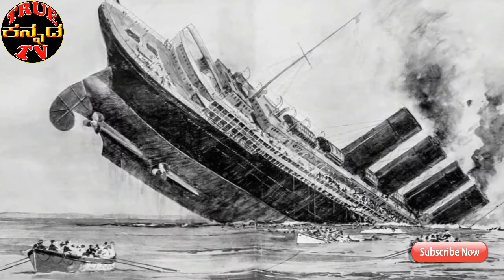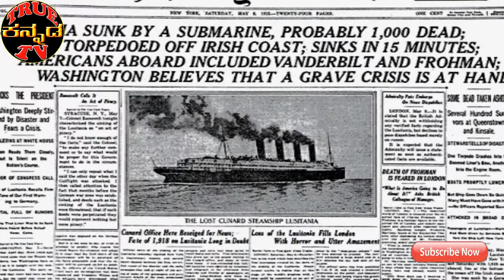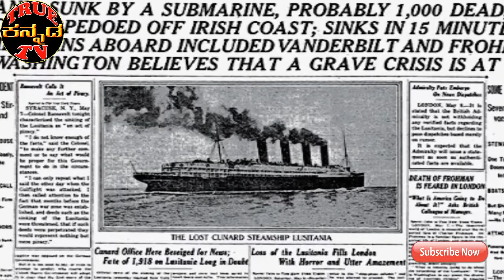ಟೈಟಾನಿಕ್ ಬಗ್ಗೆ ನಿಮಗೆ ಗೊತ್ತಿರಲಾರದಂತಹ ವಿಷಯಗಳು | kannada interesting facts | true kannada tv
Hi Friends True Kannada Tv gives you Kannada News, Mysteries In Kannada, Movie Gossips, Kannada Entertainment videos, Kannada interesting stories, short films, gives genuine information.